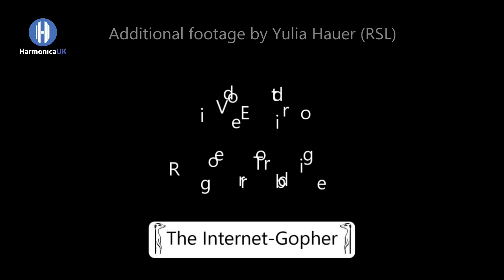"The Bad Day" with Sam Spranger plays "Wake up Carolina"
"The Bad Day" with Sam Spranger plays "Wake up Carolina" from their recent recordings.